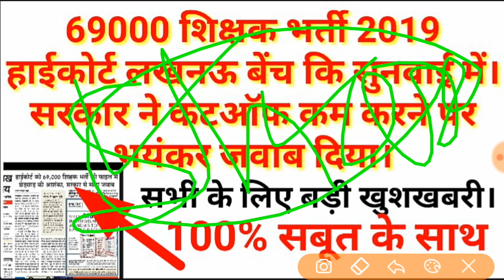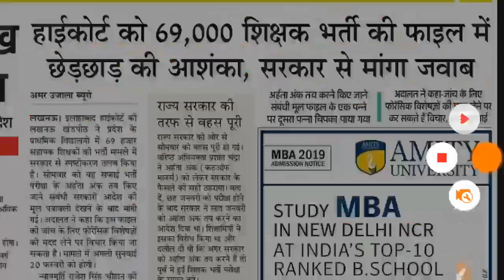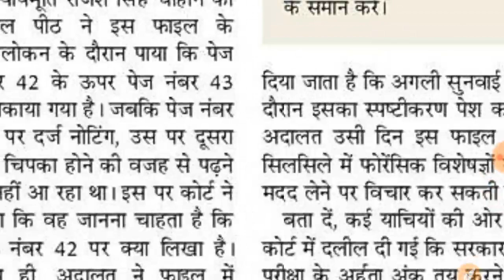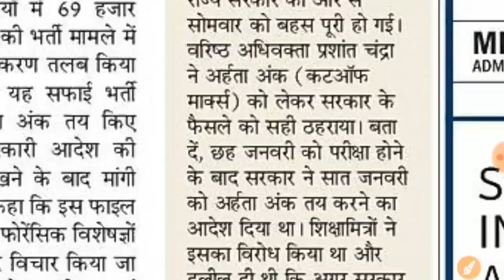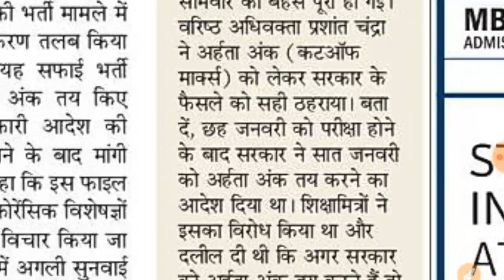69000 शिक्षक भर्ती 2019 || हाईकोर्ट लखनऊ बेंच कि सुनवाई में सरकार ने कटऑफ कम करने पर भयंकर जवाब दिया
69000 शिक्षक भर्ती 2019,हाईकोर्ट लखनऊ बेंच कि सुनवाई में।, सरकार ने कटऑफ कम करने पर भयंकर जवाब दिया।